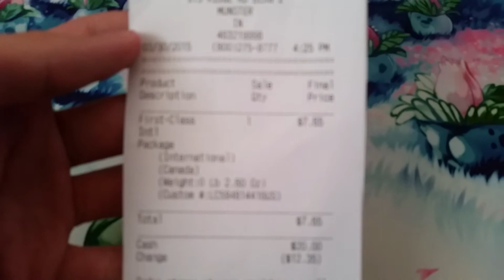Trade Proof for HubModeHD - GFX - YuGiOh #2